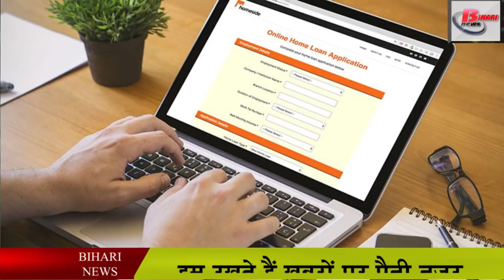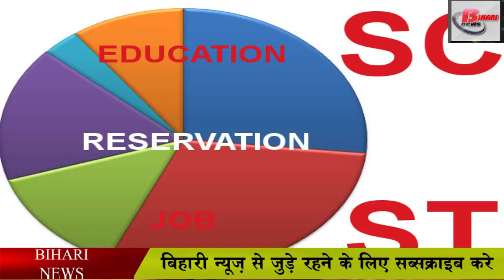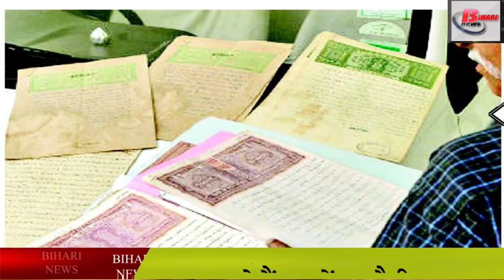बरसात से पहले खुदवा ले तालाब, बगैर पैसे खर्च किये शुरू कर सकते है व्यापार .Machli palan business.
A blue revolution has been initiated by the Prime Minister to increase exports, with a view to strengthening the farmers financially and making them self-sufficient in the field of fish.

 Fish have special utility in keeping the environment balanced. Keeping this in mind, this scheme has been started by the government, whose primary objective is to create an enabling environment for the authorized development of the country's fishing capacity, keeping fishermen in view of sustainability, biosecurity and environmental concerns. And the status of income of fisher farmers is to be improved